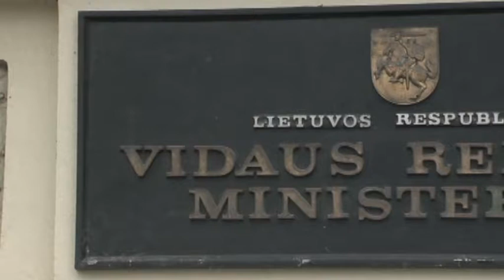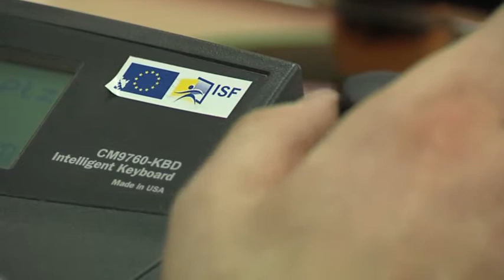VRM ministras Raimundas Palaitis ir VSAT vado pavaduotojas Štabo viršininkas Valentinas Novikovas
VRM ministras Raimundas Palaitis ir VSAT vado pavaduotojas Štabo viršininkas Valentinas Novikovas pristato Europos Sąjungos Išorės sienų fondo lėšų panaudojimas